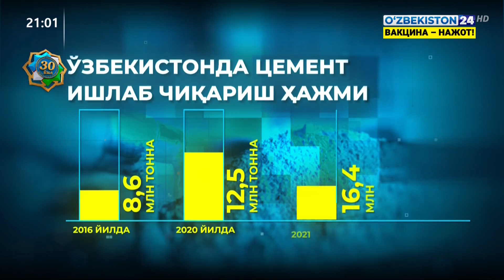Президент қарорига шарҳ